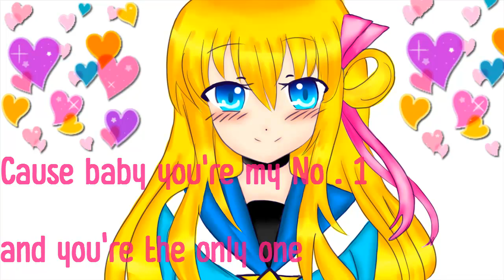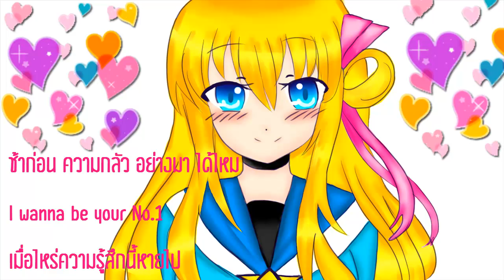[thai ver]No 1 Number one |Ver เจ็บคอ kana nishino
พอดีช่วงนี้ไอ ไม่สบายขอโทษค่ะ
ขอบคุณคุณ re man ที่รีเควสมาค่ะ เเละก็ขอโทษด้วยถ้าหากร้องไม่เพราะ
singer:kuhaku
mix pv and mix song:kuhaku
thai ver: cheria
illustration:Linpeah
ไม่เคยคิดเลย สักวันน้ำตาไหลรินลงมา
หากความคิดนั้น ผุดมาไม่ใช่หรอกนะ
อาสิ่งนั้นจะสลายไป
นี่ใช่ รักแท้จริงใช่ไหมน๊า
ถ้าหากที่จะเลือกไปเดทกับใครสักคนที่นั่น
เขาคนนั้น ที่แสนดี จะรู้ไหม กันนะ
อา ฉันนั้นไม่ได้เรื่องเลย
ถ้าหาก คนคนนั้นเป็นเธอขึ้นมาล่ะ
แค่คิด ก็จะทำให้ หัวใจฉันแทบจะบ้า
คิดได้แค่ ดูเธอ ห่างไกล หันมา สักทีสิ
อย่างไรก็ตาม มันคงไม่ถูกต้องหรอก
คงเหมือนว่ามัน ได้จางหายไปแล้ว
Cause baby you're my No . 1
and you're the only one
ถึงแม้ว่า รอยยิ้มของเธอ จะเป็นเช่นไร ก็
พวกเราเชื่อมโยงกันไว้ได้
ช้าก่อน ความกลัว อย่างมา ได้ไหม
I wanna be your No.1
เมื่อไหร่ความรู้สึกนี้หายไป
ฉันมีแต่คิดถึงเธอ ทุกๆวินาทีเลย
เอาแต่คิดถึงเธอ จนไม่เป็นตัวของตัวเอง
แล้วเธอจะคิดจะรักฉันบ้างไหมน๊า
ทำไมหายไปไม่ตอบกันบ้างเลยล่ะ ที่รัก
ไม่รู้เลยว่าตอนนี้เธอกำลังทำอะไร
ฉันไม่สนใจอีก
อย่างไรก็ตาม อยากให้มันเหมือนไม่มีอะไรเกิดขึ้น
ไม่ต้องคิดเลยว่า ทำไมหัวใจของฉันนั้น
เจ็บปวดทุกครั้งเมื่อใกล้เธอ
แต่ฉันก็ชอบนะ ความรู้สึกแบบนี้
มันเริ่มทำร้ายฉันมากขึ้น ไปเรื่อยๆ
ฉันเกลียดเธอ แต่ฉันก็ยังคงจะรักเธอ
ฉันสัญญา จะรักเธอให้น้อยลงไปแล้ว
garena : Kuhaku_san
steam:Kuhaku